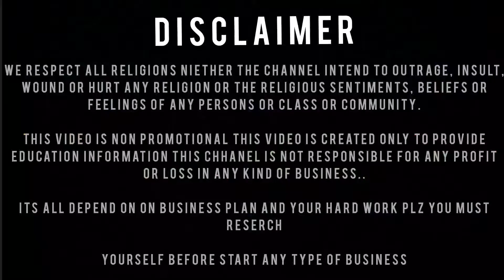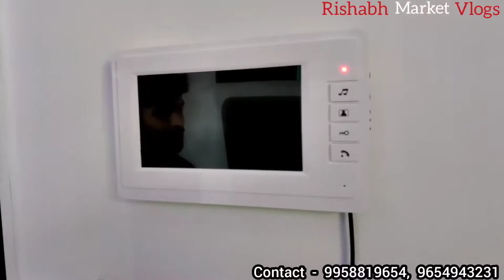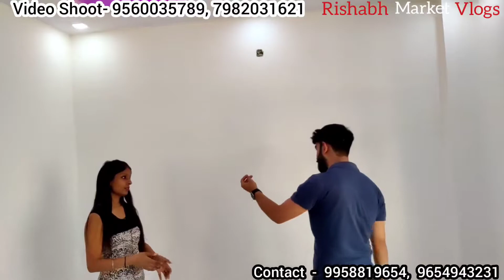मात्र ₹1 लाख में अपना घर खरीदें 3BHK Flat in Delhi LIFT, CAR PARKING Buy Flat in VIKAS PURI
Namaskar dosto...!!!

I'm back again with new another interesting video about cheapest Homes in Delhi.

JUNEJA ASSOCIATES

Address: Shop no.WZ - 139B/7 , Kant Darshan Darbar Marg, New Mahavir Nagar, Tilak Nagar, New Delhi - 110018

channel.

cheapest flats in delhi,
2 bhk flats for sale,
2 bhk flats in delhi,
luxury apartments,
bangalore flat,
apartments in bangalore,
apartment house,
2bhk flats,
apartment for sale in mumbai,
flats to rent,
3 bhk apartment,
1 bhk flat,
1 bhk flats for sale,
best apartments
modern apartments
apartments on
2 bhk apartment,
find me a property to rent
buy 2 bhk in mumbai
new flats for sale,
2 bhk flats for sale,
3 bhk apartment,